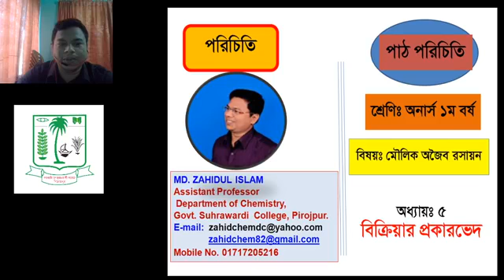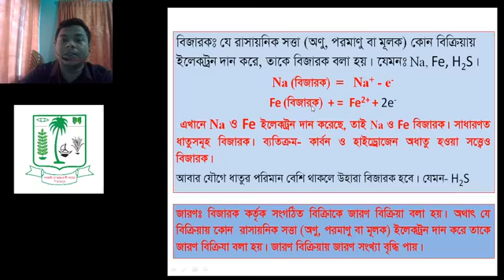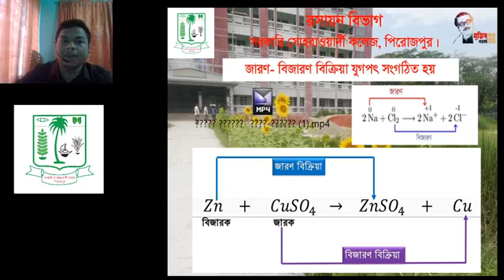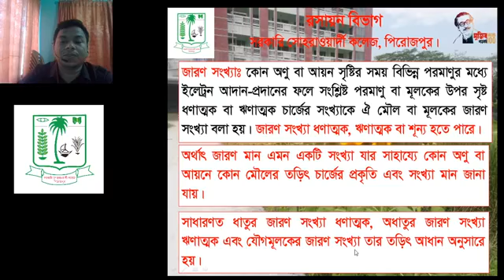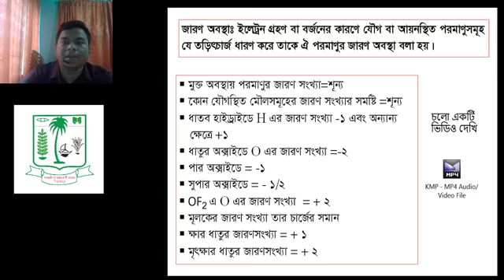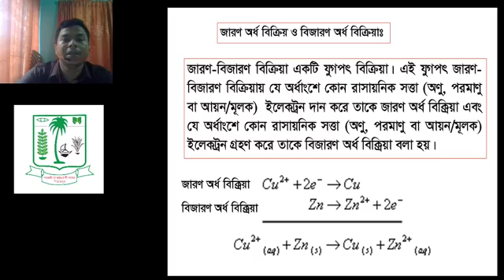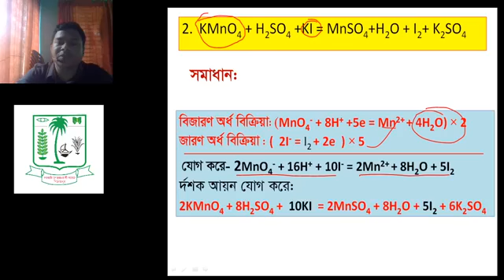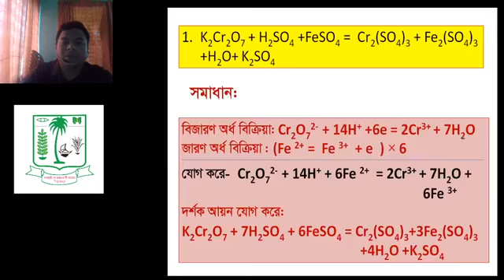অনার্স ১ম বর্ষ অজৈব রসায়ন